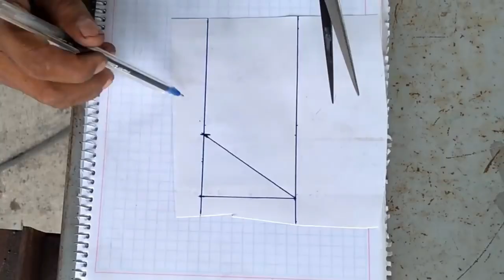Tablero Punta Diamante con Perfil Angular, Como hacer los Cortes con el Esmeril.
Este es nuestro facebook personal y de herreria, agregate como amigo